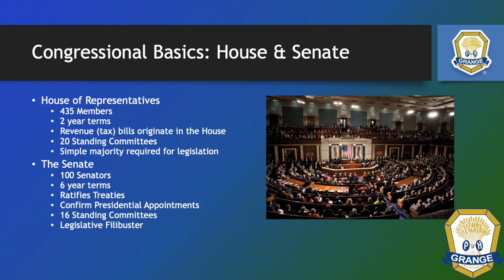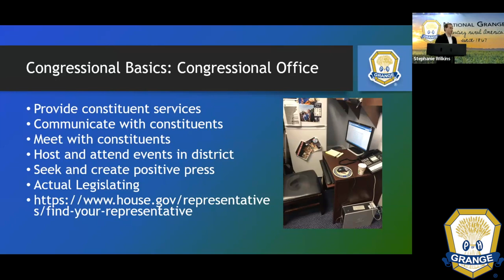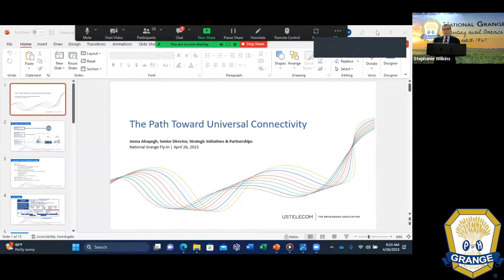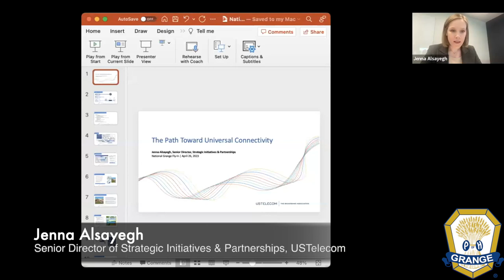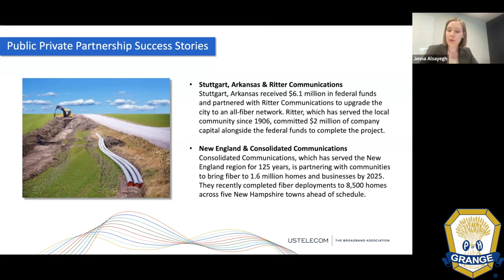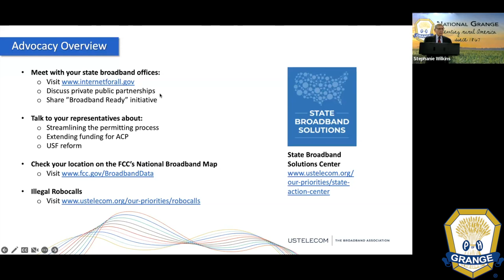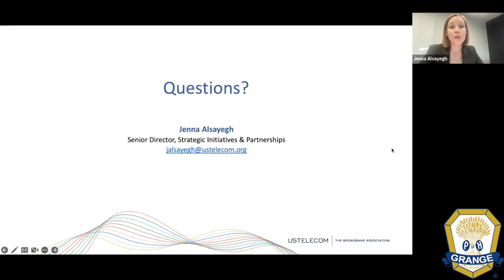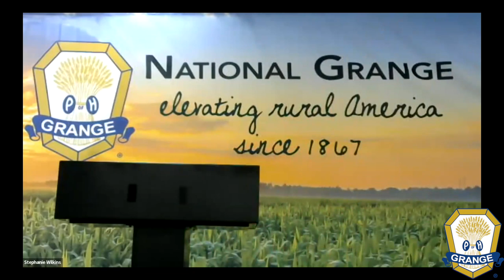National Grange's 2023 Virtual Legislative Fly-In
The 2023 National Grange Virtual Legislative Fly-In
Held April 26, 2023; live from National Grange Headquarters, Washington, D.C.

Jump to speakers:
0:09 - Betsy Huber, National Grange President
2:08 - Sean O'Neil, National Grange Legislative Assistant - Overview of the legislative process
23:27 - Burton Eller, National Grange Legislative Director & Executive Director of Grange Advocacy
29:53 - Senator Debbie Stabenow (D-MI), Chair of the U.S. Senate Ag Committee
33:49 - Mikayla Bodey, Senior Professional Staff - U.S. Senate Committee on Agriculture, Nutrition, and Forestry
54:26 - Congressman Glenn "GT" Thompson (R-PA), Chair of the U.S. House Ag Committee
59:32 - Josh Maxwell, Policy Director for Congressman Thompson
1:28:19 - Janet McUlsky, President of McUlsky Health Force
1:55:48 - Jenna Alsayegh, Senior Director of Strategic Initiatives & Partnerships, USTelecom
2:25:40 - Laurel Laverrier, Assistant Administrator, USDA Rural Utility Service Telecommunications Program
2:57:23 - Misty Burris, Community System Navigators - working on Grange Affordable Connective Program
3:01:24 - Thank you & goodbye

with thanks to Grange Advocacy

Hosted by Betsy Huber & Burton Eller, with Sean O'Neil
IT Support - Stephanie Wilkins, Philip Vonada